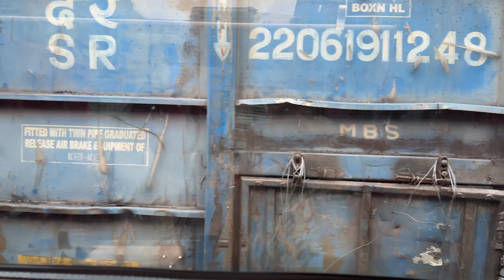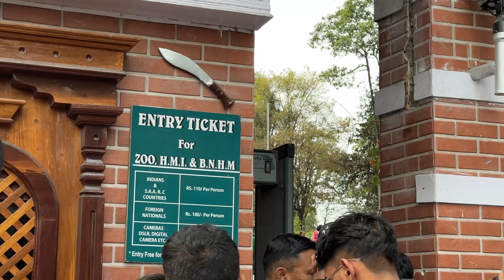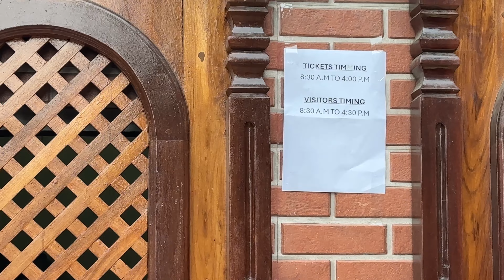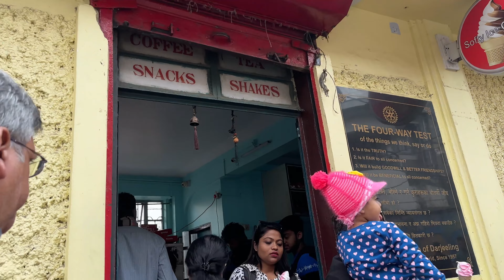DARJEELING VLOG | tea estates ☕️ + monestary + cafés 🍜 | Nandini Mittal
Hey guys

Please don’t use any content or photos without permission.